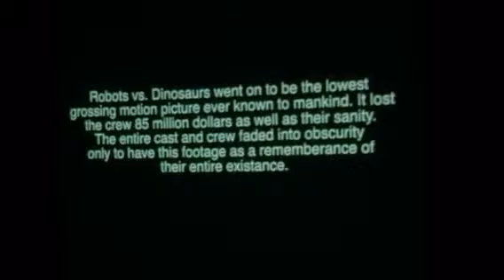Behind the scenes. Spencer Hoffman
Movie 8,14,15